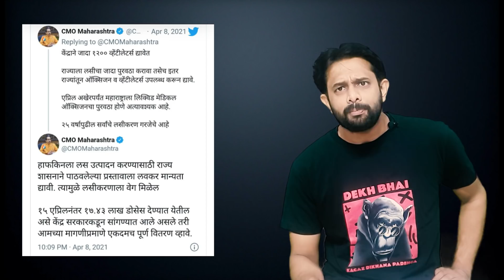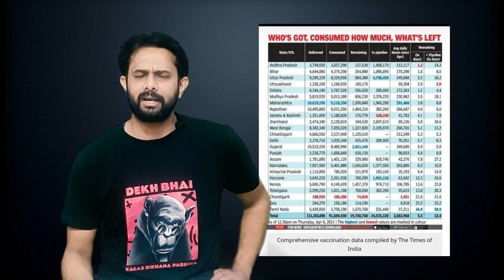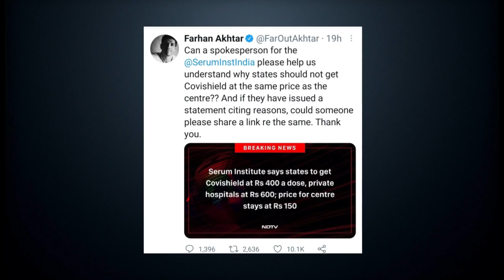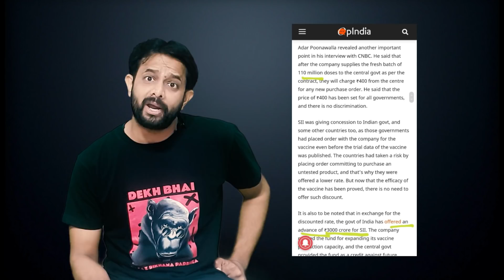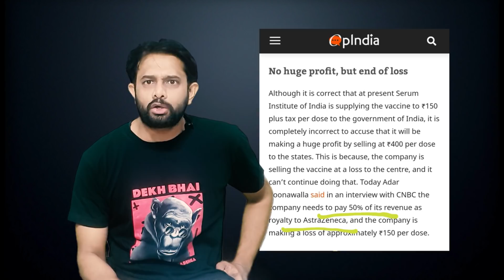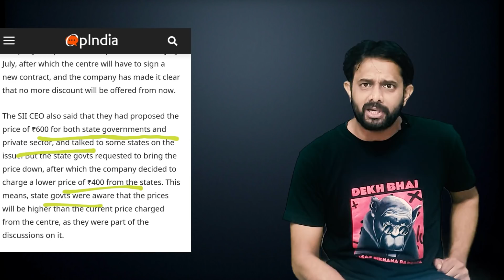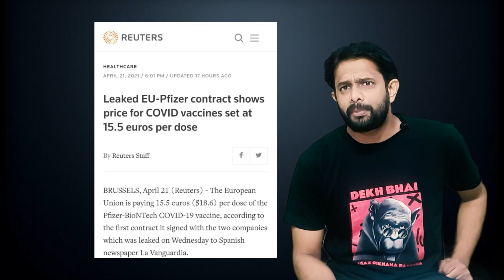Congress and Bollywood joined hands to break India on Vaccine Price | Analysis by AKTK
Aaj ki Taza Khabar Youtube Channel, In this Video we are talking about the vaccine price in INdia. Recently SII has notified that prices of the Covishield vaccine would be 400 and 600 for State Government and Private Institutes respectively. But Farhan Akhtar and Rahul Gandhi along with other Bollywood and Political leaders have started a propaganda that One Nation should have one pricing.